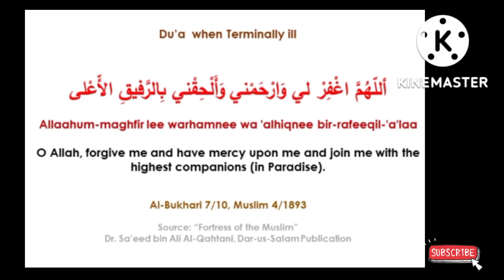Dua en phase terminale@theguided8956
Dua en phase terminale‎@THE GUIDE D89